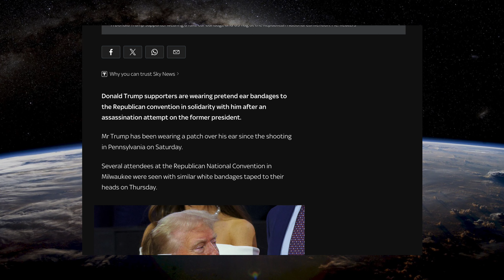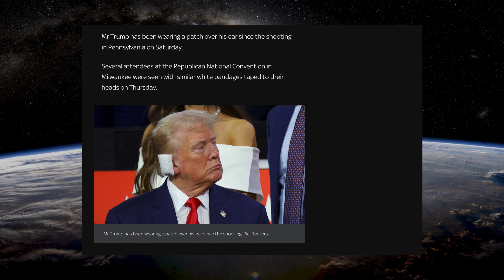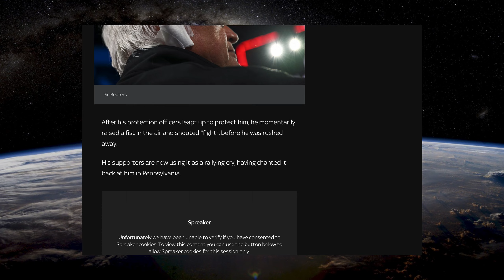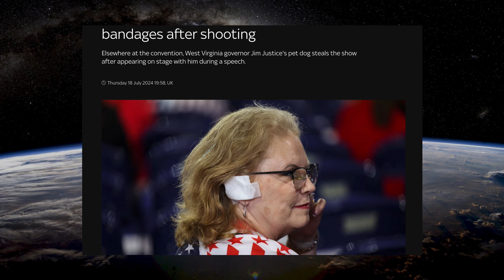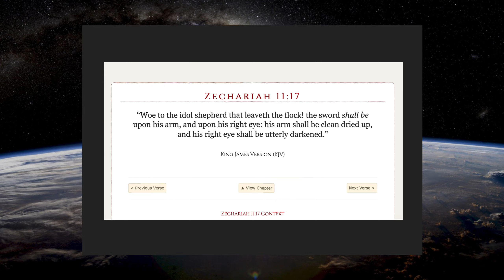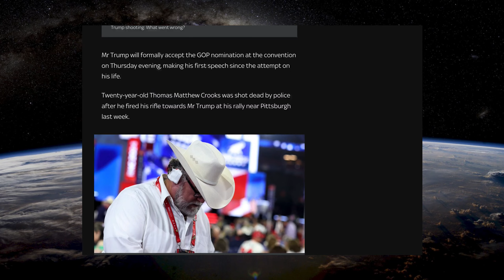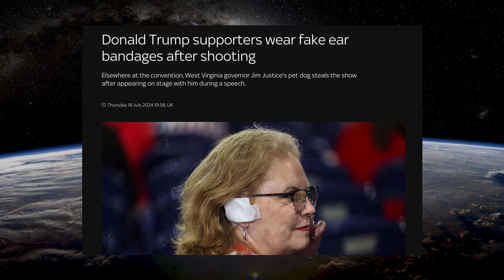THE COMING WORSHIP OF THE BEAST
Sky News -